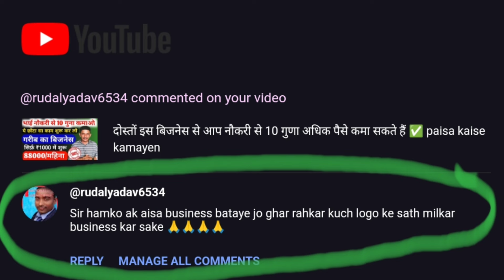मामूली पूंजी लगाकर अपने परिवार के साथ मिलकर करें ये काम और डेली 2000 कमाएं ✅ घर से पैसे कैसे कमाएं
Masala packing business ideas
top 5 business ideas in india with low investment

10 best business ideas with low investment

new bizness india 2024

2025 business ideas in india

best business ideas 2024 low investment

business ideas from home with small investment

village business ideas in india 2024

business ideas with 10 lakh investment in india

small investment big profit business ideas hindi

best zero investment business in india

0 investment business ideas in village

best business ideas 2024 under 3 lakh

most profitable business in india

minimum investment business ideas in india

which is the best business to earn more money

top 10 business in india with low investment

best business ideas with 1 lakh investment

business ideas with zero investment in indIa
 low investment from home

business idea in village area
New business ideas 2024
Small business
business idea 2024
New business ideas for village
bina paise  business Kaise shuru Karen

1. new business ideas
2.small business ideas
3. Best startup ideas
4.best business ideas
5.new business
6. business ideas in hindi
7.low investment business ideas
8.business ideas
9.low investment high profit business ideas 10.Village Business Ideas
11.business ideas in india
12. new business opportunity
13. small scale business
14.no competition business ideas
15.no competition business idea
16.creative business ideas
17. Startup Business Ideas
18. Garib ka Business

laghu udyog business ideas

best laghu udyog ideas

laghu udyog at home

दोस्तों आज के इस वीडियो में मैने बताया कि आप गांव या शहर में घर में परिवार के साथ बैठे पैसे कमा सकते  हैं ।
business ke bare mein bataiye

small business ideas at home in india

big business ideas in india

new technology business ideas in india

 business ideas in india with low investment

small village business ideas in india

best business ideas for housewives in india

mobile business ideas 2024

regular income business ideas in india

business ideas for housewives at home

small scale business ideas in india

low investment business ideas in village area

daily running business in india

unlimited pani puri in surat